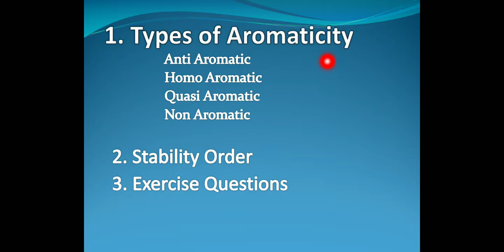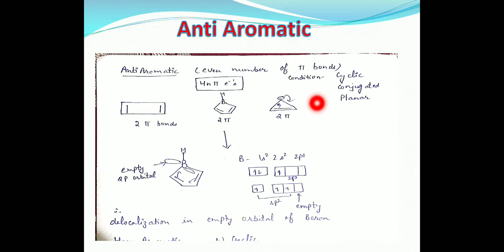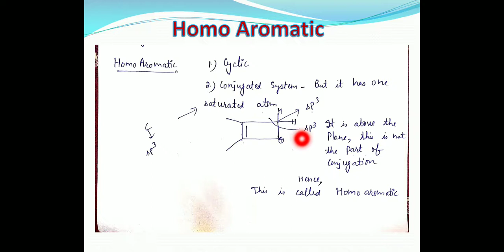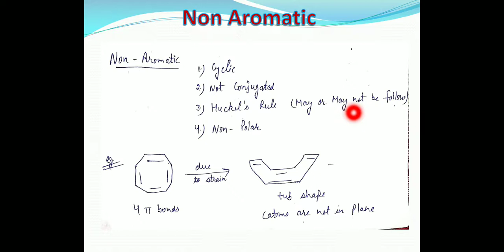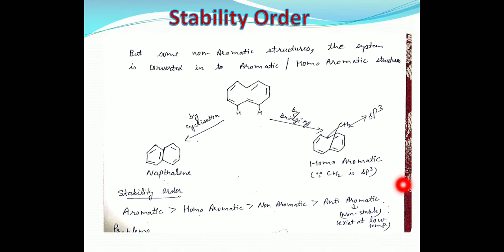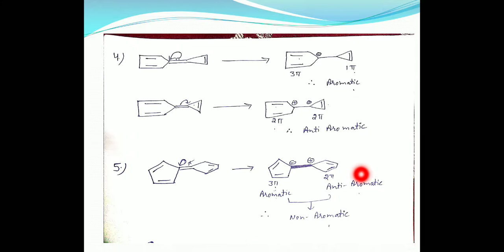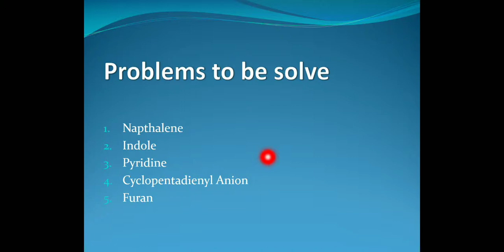Aromaticity - Part 2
Organic Chemistry